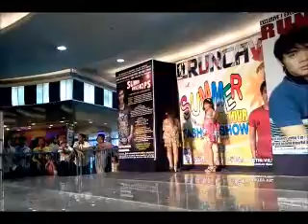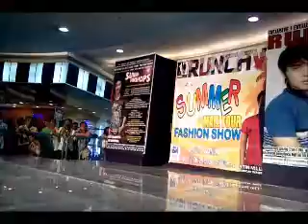RunCav Kid Models "1st Segment:The Summer Collection" @SM City Manila... April 19, 2012